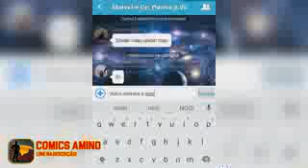Capitao america paroda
THOR RANGERS mlher maralha trailer Finn